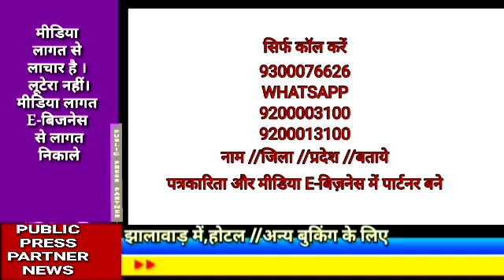शहर अध्यक्ष और पार्षद ने नाली अटैक के माध्यम से करोना अटैक का संदेश दिया